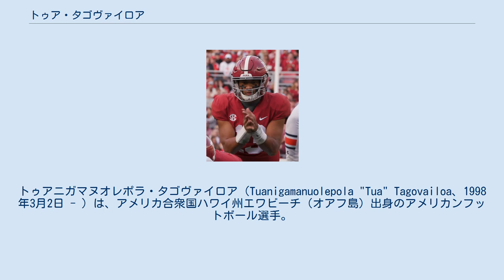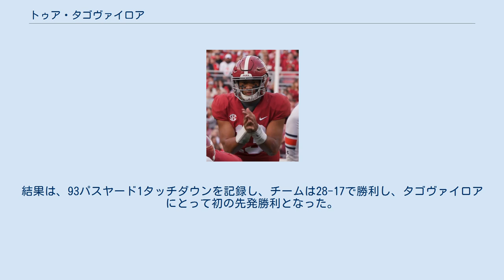トゥア・タゴヴァイロア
トゥアニガマヌオレポラ・タゴヴァイロア（Tuanigamanuolepola "Tua" Tagovailoa、1998年3月2日 - ）は、アメリカ合衆国ハワイ州エワビーチ（オアフ島）出身のアメリカンフットボール選手。
NFLのマイアミ・ドルフィンズに所属している。
右利きだが、ボールは左で投げる。
 サモア人の両親の元、ハワイ州オアフ島で育つ。
高校は、同じハワイ出身のマーカス・マリオタを輩出したホノルルのセントルイス学校に進学。
卒業後、17あるオファーの中からアラバマ大学を選択し入学。
 カレッジフットボールでは、2017年と2018年の2年連続でナショナル・チャンピオンシップへの出場を果たし、2017年はMVPに輝く。
その他、マクスウェル賞やウォルターキャンプ賞などいくつか賞や栄誉を獲得し、ハイズマン賞のファイナリストに選ばれるも惜しくも受賞とはならなかった。
2019年は、11月16日の試合中の怪我が原因で股関節脱臼になり苦しいシーズンとなった。
 大学時代の通算成績 新型コロナウイルスにより社会距離拡大戦略のためTV会議で行われた2020年のNFLドラフトで、1巡目（全体5位）でマイアミ・ドルフィンズから指名された。
5月11日、ドルフィンズと4年4000万ドルで契約した。
 シーズンでは、10月18日の第6週ニューヨーク・ジェッツ戦で途中出場でライアン・フィッツパトリックに代わり、NFLデビューを果たす。
バイウィークを挟み次戦となった第8週ロサンゼルス・ラムズ戦で初の先発出場を果たす。
結果は、93パスヤード1タッチダウンを記録し、チームは28-17で勝利し、タゴヴァイロアにとって初の先発勝利となった。